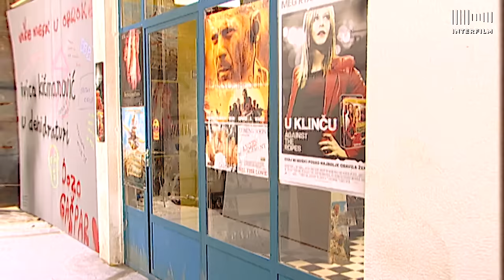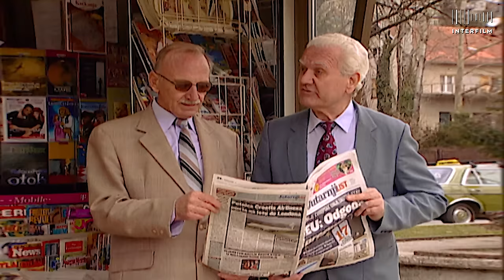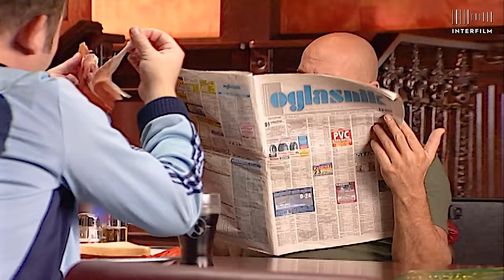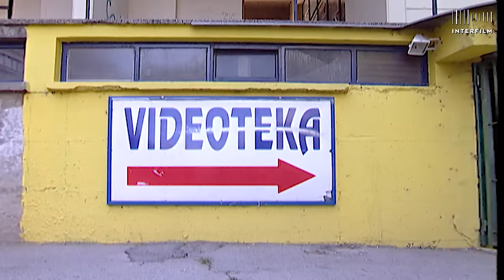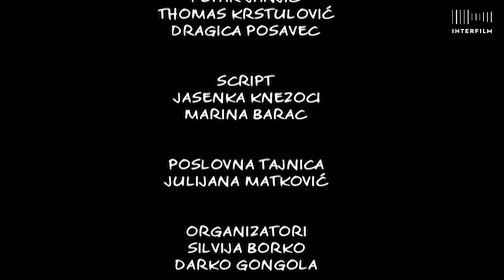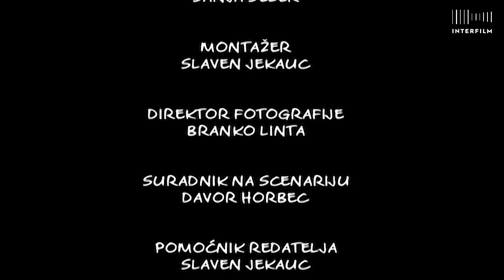Bitange i princeze S01:E01 HD